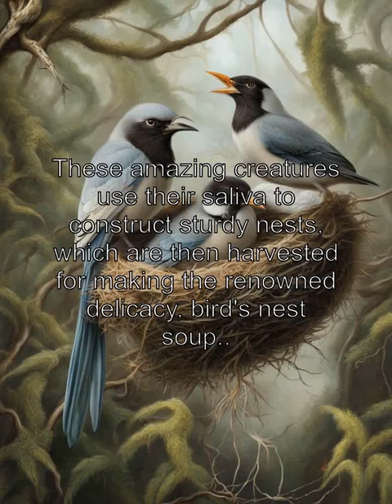Unveiling the Mysterious World of Birds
In this captivating video, we delve into the enchanting and mysterious world of birds. From their astonishing abilities and behaviors to their vibrant plumage and melodic songs, we unlock the secrets that make birds such fascinating creatures. Join us on a thrilling journey as we explore their diverse habitats, migration patterns, and unique adaptations that enable them to thrive in various environments. Whether you're a bird enthusiast or simply curious about these winged wonders, this video will leave you awestruck by the wonders of avian life.